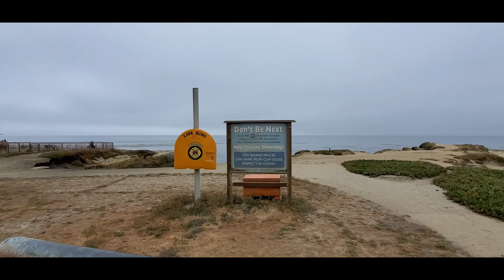Quick Surf Guide To Santa Cruz, CA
This is a Guide to Santa Cruz's notable surf spots. I've been surfing the area my whole life. Hope anyone looking to surf here gets good fast info. If you do come to these spots, respect the area and your fellow surfer. Peace and love. Update! I accidentally called the beach Seacliff when in fact it is Seabright. Also this is West to East. We are all human...Oops